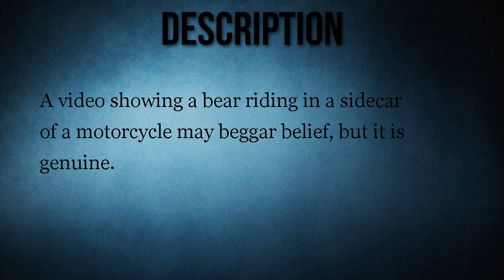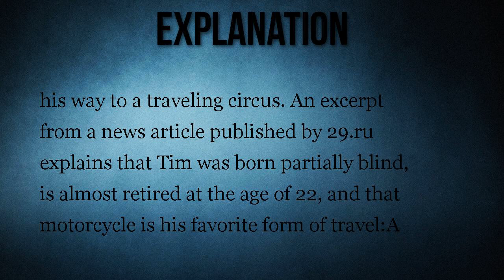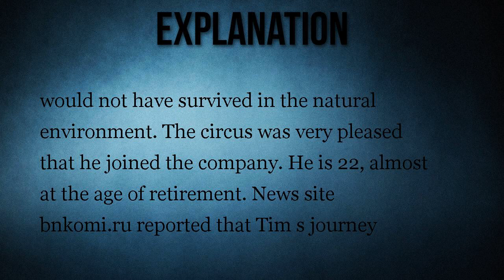Is the Video of a Bear Riding in Motorcycle Sidecar Real?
A video showing a bear riding in a sidecar of a motorcycle may beggar belief, but it is genuine.

A video shows a bear riding in the sidecar of a motorcycle.